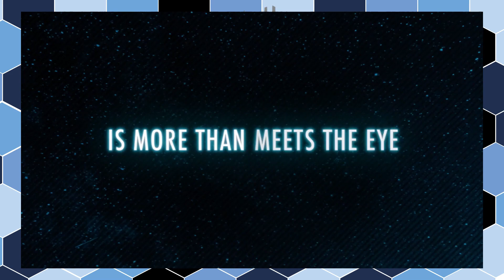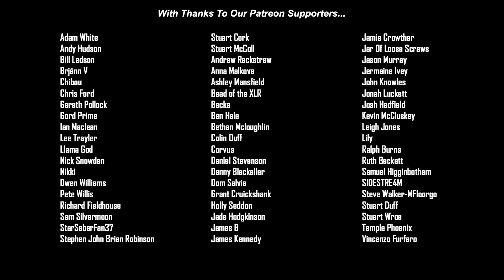Transformers News Roundup - Episode 1 - All the news from TFNation, Skybound comics and more.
Welcome to the first episode of the Transformers News Roundup. Each week David will be talking you through some of the biggest news of the week related to our favourite, Robots in disguise.

+++ SUPPORT TFNATION +++

+++ FOLLOW TFNATION +++

This channel is operated by TFNation Ltd. TFNation Ltd is a private limited company registered in the United Kingdom under registration number 09624206.

The views expressed in this video are those of the individuals and are not necessarily representative of the views of TFNation Ltd. Should anything in this video cause offence, please do not hesitate to contact us at the following

This does not impact upon TFNation Ltd’s impartiality when reviewing products; any recommendations made are genuine and based upon our personal experience of the products. Unless otherwise stated, we do not receive free products for review.